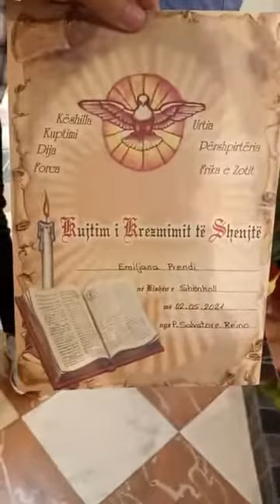Sakramenti i Krezmimit